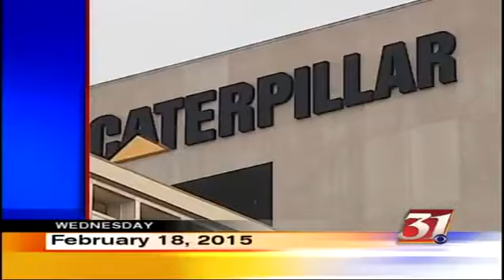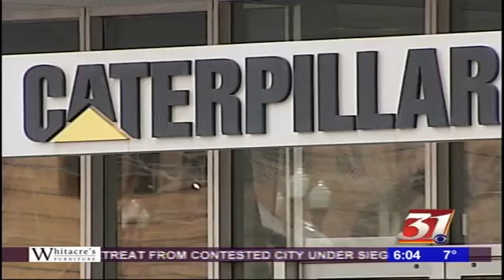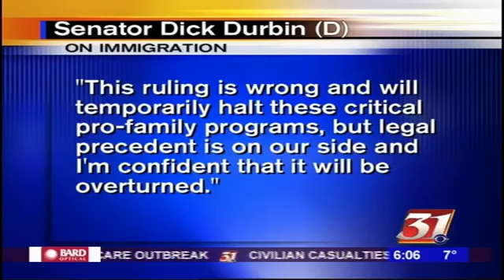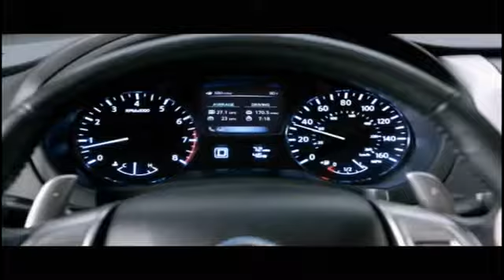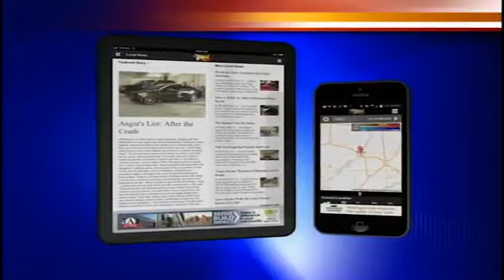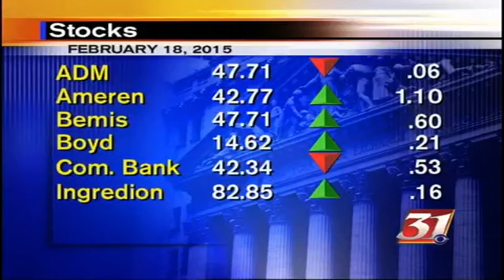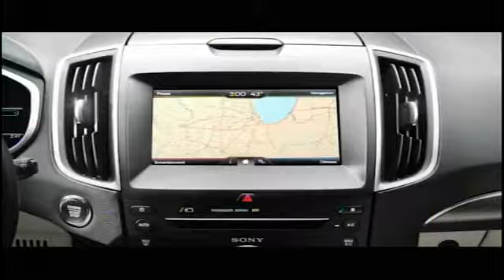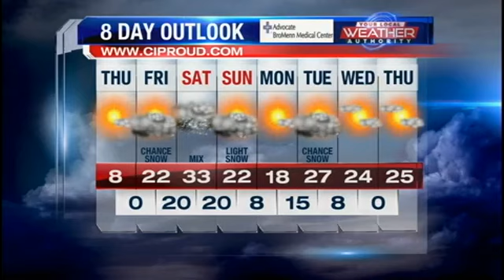6pm News 2-18-15